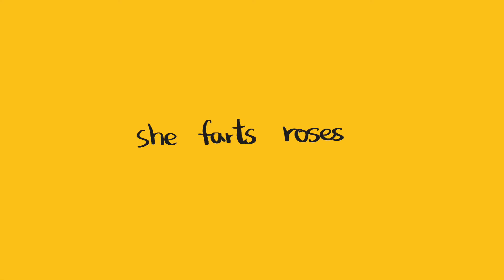She farts roses - hand drawn animation short